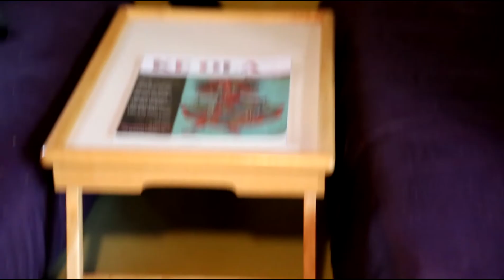kitten love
This cute kitten came out to play while we were visiting Big Island, HI.